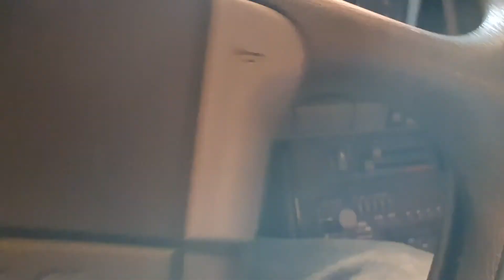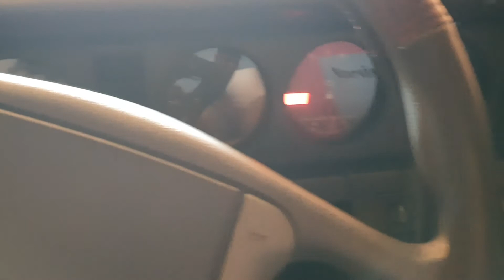Introducing you fellas and gals to my old lady 8/30/2020 bonus Trucker vlog